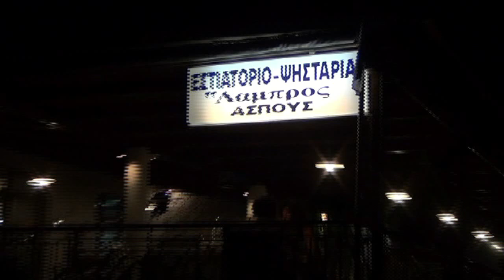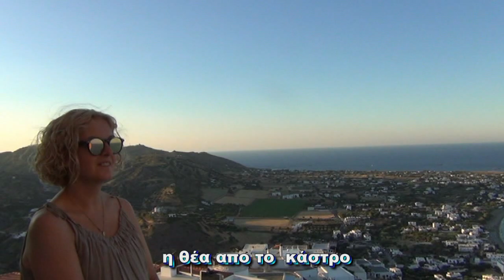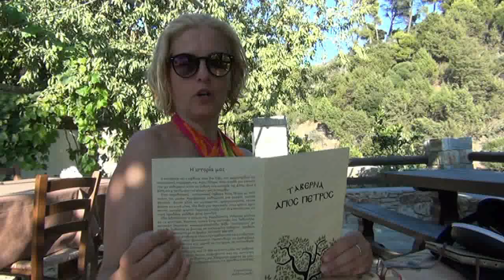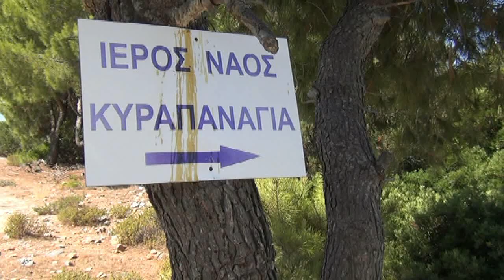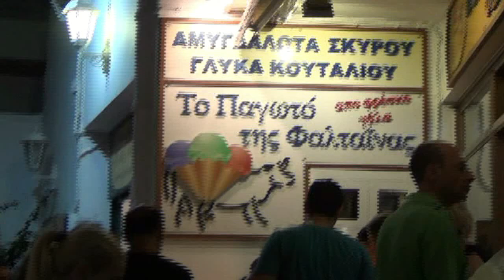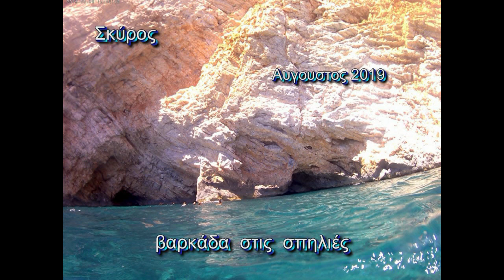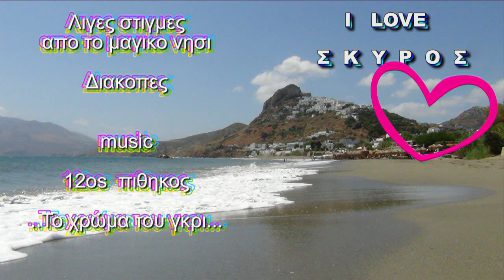Διακοπές στην Σκύρο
Ερασιτεχνικό βιντεάκι. Λίγες στιγμές στο μαγικό νησί.